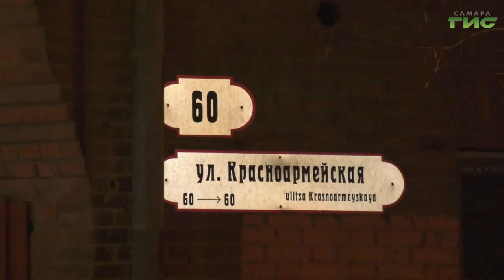В Самаре на Красноармейской загорелся Дом Челышева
Эвакуировали 60 жильцов, боролись с огнем на площади 1400 квадратных метров. В Самаре ликвидировали пожар на Красноармейской 60, в доходном доме купца Челышева. Пожарные работали на месте возгорания всю ночь. Туда же выезжала наша съемочная группа. Корреспонденты побывали и во временном пункте размещения погорельцев. Репортаж Галины Тапилиной.